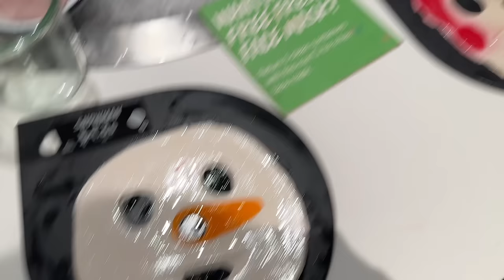holiday gift shopping, mall and lunch date with the girls, Zara haul, wrapping gifts | VLOGMAS 2023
LINKS MENTIONED:
Faux fur ear warmers

♡Tovala: STEPHANIE50
♡Hello Fresh: SROSE14
♡Alto: STEPHANIE20
♡Equilibria: STEPHANIEROSE
♡Bellway: STEPHANIE20
♡Girlfriend Collective: GFCSTEPHANIE25!
♡Brooklinen: STEPHANIEROSE

holiday gift shopping, mall and lunch date with the girls, wrapping gifts | VLOGMAS 2023